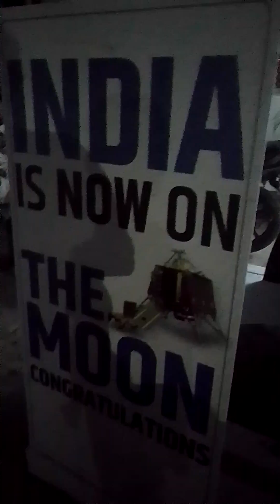October 19, 2023